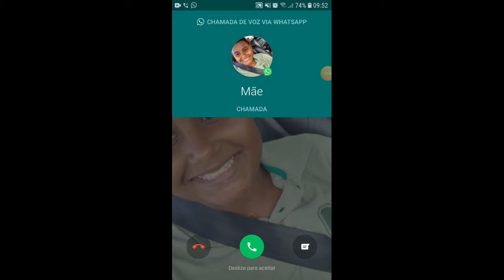So dei gggggg nessa partida